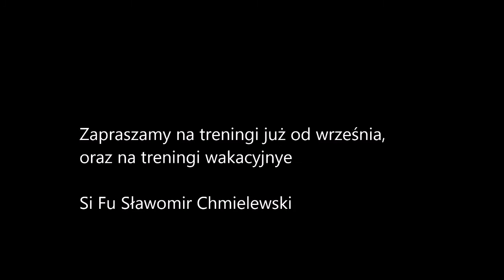Hung Gar Pazury Tygrysa Obóz 2018 dzien pierwszy